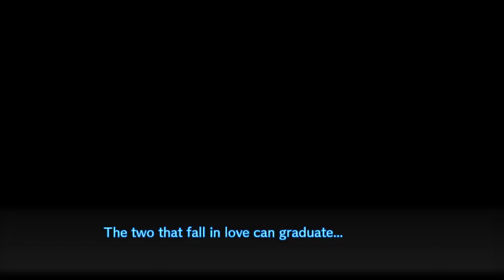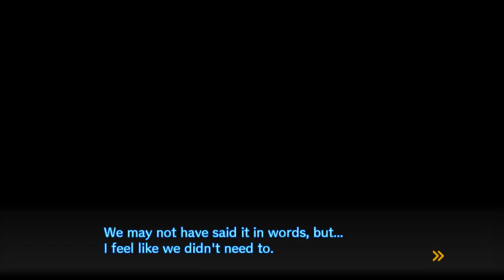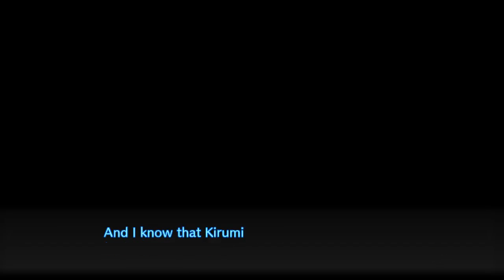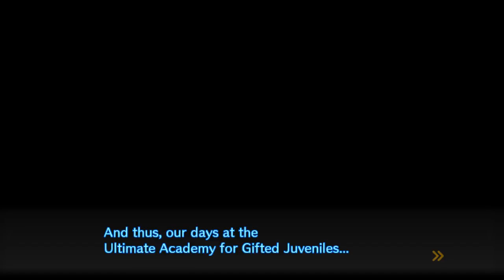Let’s Play Danganronpa V3: Killing Harmony - Bonus Episode 11: Someone Call Nekomaru, STAT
Because Shuichi’s playing the field better than any athlete and he’s going to need a manager to help keep him on track. Seriously, this playthrough is hands down my best in regards to how the dating portion of School Mode turned out. For you see, unlike my “Trigger Happy Havoc” and “Goodbye Despair” playthroughs which only featured one character ending each on account of how difficult it was to get date tickets (damn crating portions with their absurd item requirements…), this time, I get to show you guys not one, not two, not three, but six different character endings. Now, some viewers may question why there are only six endings present when I stated that there were eight in total, but that’s because the series isn’t over yet. You’ll see what I mean come Episode 13.